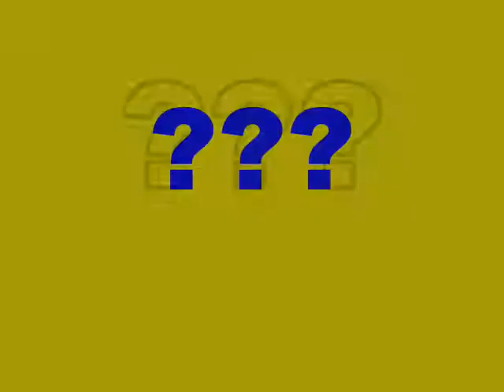Guess who is she!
Guess who this beautiful young ladi is...
I bet you've guessed it  right!